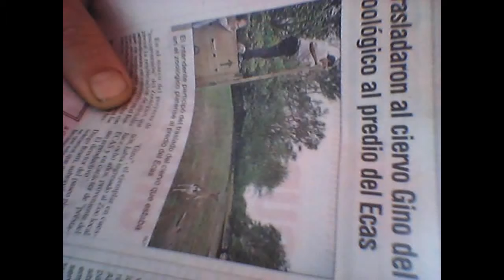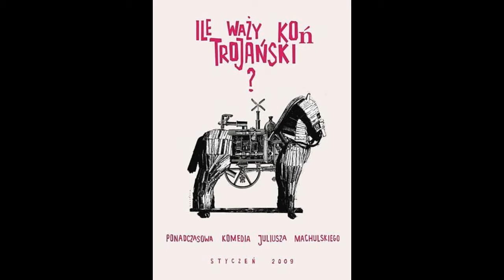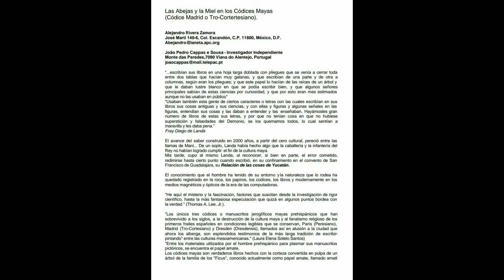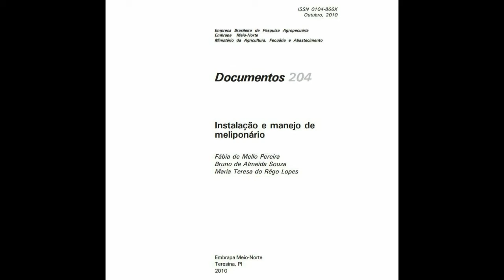Audios de Whatsapp de una niña de 23 - IMBEROSIMIL!!!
de donde descargan esto para enviar por whatsapp alguien sabe?
dbasevi Hace 1 año
y despues nos quejamos de los españoles.
nuestros regionalismos son peores que los de cualquier idioma.
El-vecino-copado Hace 1 año
me gustó el de la histérica nomas, me hizo cagar de risa jajajaja
soi_braian Hace 1 año
+10 por el de las empanadas xDDD